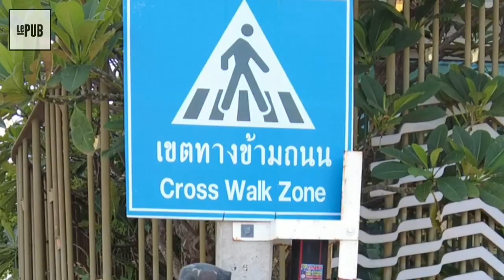Is It Safe To Cross The Road in Pattaya, Thailand | MR EGG Takes a Look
Why did the egg cross the road?
No, seriously, pedestrians are getting killed every day.
Some of the highest numbers of fatalities in the World.
How easy is it to cross the road in Pattaya

Brilliant camera and editing from Balloon Chaser

We do Members only livestreams, members only videos and give special goodies to members like emojis and badges during livestreams. PRESS THE JOIN BUTTON HERE.

(⌐■_■)  \\\ SOCIALS /// (⌐■_■)
Discord I post here the most and we share information about Pattaya and chat with the staff

Thinking of buying a bar in Pattaya?

Check out my box set of videos where I share my experience in the members area.